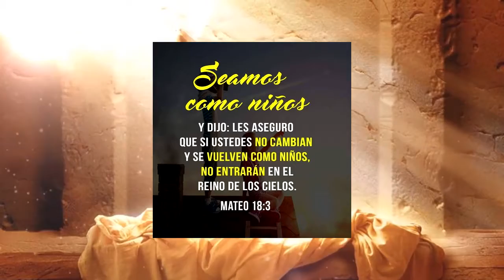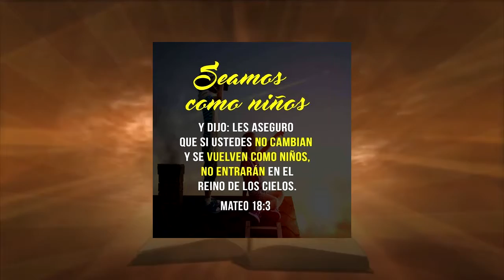HOMILIA DEL DIA San Mateo 18,1 5 10